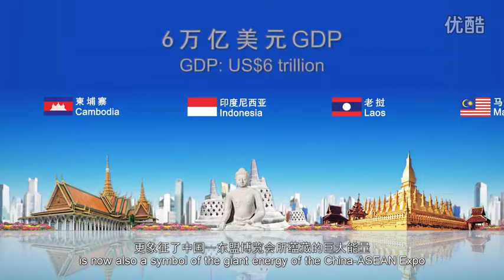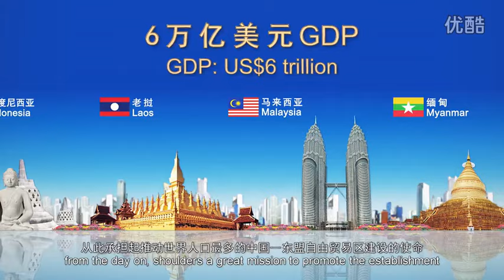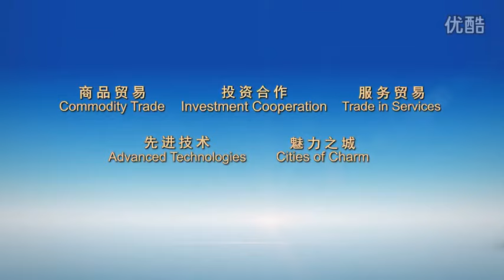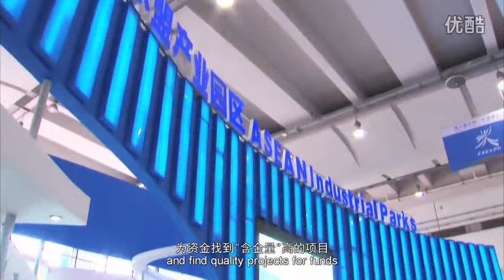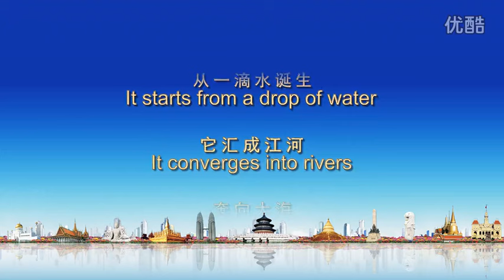Nanning CAEXPO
The 11th Nanning Caexpo: China Asean Excellence Entrepreneur Business Summit 2014 held by Asia Pacific TOP Excellence Brand Committee.